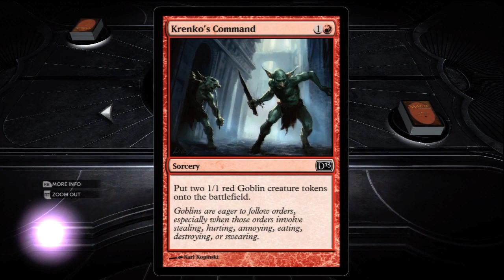WMG Magic 2013: Hobbin Wit Goblins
These Gobs are gettin faster and faster.